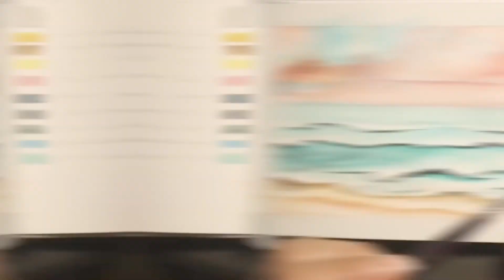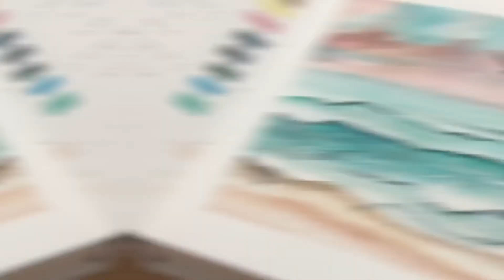Paint with me 🎨 | Pink Beach in Watercolors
Watercolor: Koi Sakura 24set
Paint Brushes: Escoda and other brandless purchased from Shoppee
Sketchbook: Etchr Lab
Posca Pen White